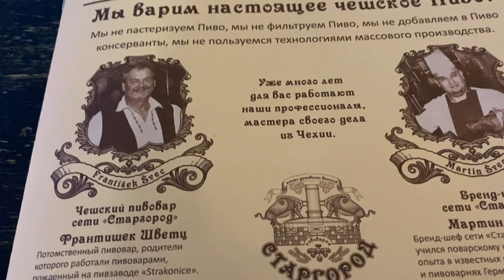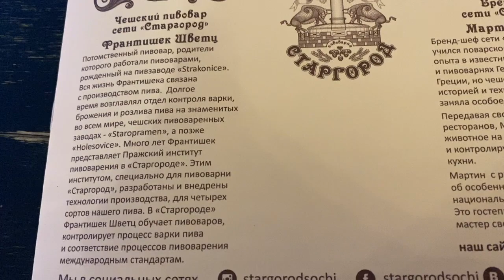В городе Сочи - темные ночи (в декабре 2022г)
Как передать красоту уютного старого Сочи с его набережной, украшенными гирляндами пальмами, ресторанами и запахами кофе и мандаринов... Это впечатления от зимней поездки к морю.Декабрь, 2022г